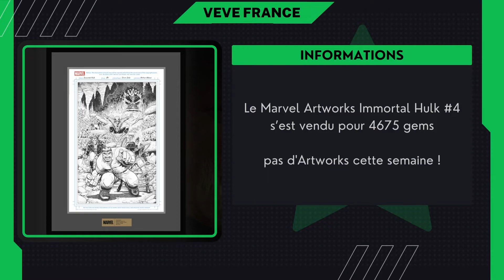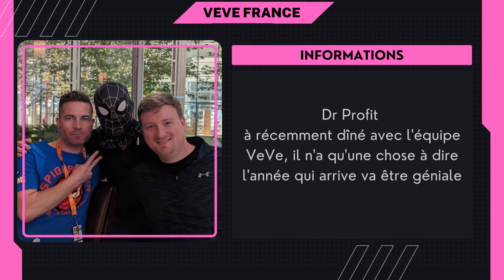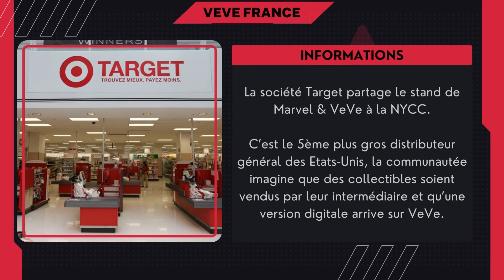VEVEXPRESS - 16/10/22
INFOS